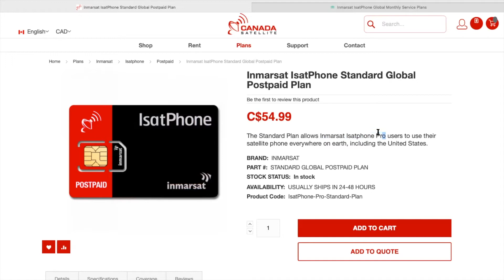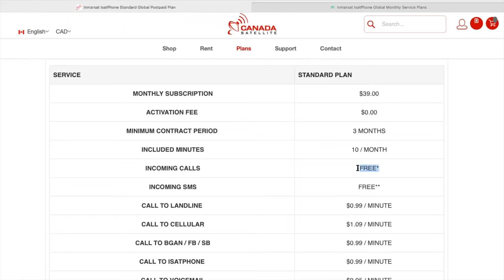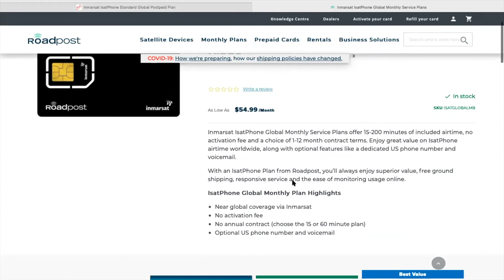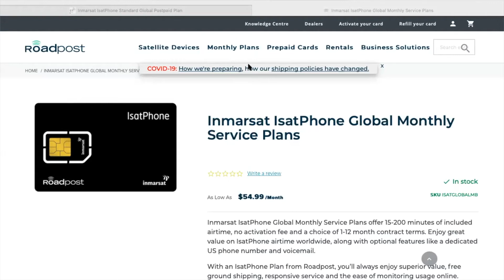Inmarsat IsatPhone 2 Service Providers: Canada Satellite vs Road Post - Average Joe Review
This is an Average Joe Review based on the Inmarsat IsatPhone 2. I am reviewing two Satellite phone service providers that I have used here in Canada. The two companies are: Canada Satellite and Road Post.

Outdoor activities, traveling, and most importantly hiking in Canada and around the world are the activities that light up my soul and heal me mentally, emotionally, physically, and spiritually. I share my own traveling experiences, hiking experiences, and will do product reviews on related gear that will improve your journey as a Hiker, Traveller, and Outdoorsman.

This YouTube Channel is all about having fun while doing the things that i love. Feel free to add good, constructive advice or suggestions and i will most certainly give you a thumbs up in my next video!

Hit me up on Instagram @warcryadventures